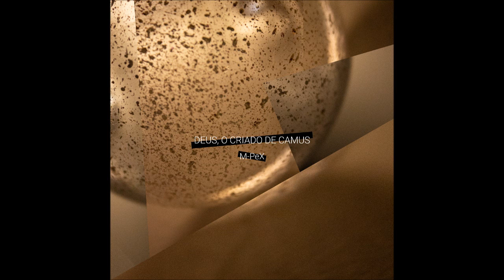M-PeX | 'Escondia Entre os Meus Versos' | CD 'Deus, o criado de Camus' (2020)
All tracks from this album were composed as original soundtrack for the theater play titled Deus, o criado de Camus (production by Gato que Ladra, text by Afonso Cruz and staging by Rute Rocha, 2014). Cinematic ambient sounds mostly composed with digital manipulations of portuguese guitar.

01. Ocorre que os Cenários se Desmoronam
02. Sou uma Flor
03. Há um Ponto de Humor
04. Levantar, Autocarro
05. De Quem e de Quê
06. Conheci-a num Restaurante
07. Escondia Entre os Meus Versos
08. A Palavra Mãe
09. Começa, Isso é Importante

All songs by: M-PeX [ Programming, Electro-acoustic and Portuguese Guitars ].
Recorded at WorkRoomStudio, Lisbon, Portugal.

Recording, editing, mixing and mastering: M-PeX.
Musical and executive production: M-PeX.
Photography: M-PeX.

Dedicated to my grandfather, Luís Tomás Pinheiro, and to my loves Carina e Vi.